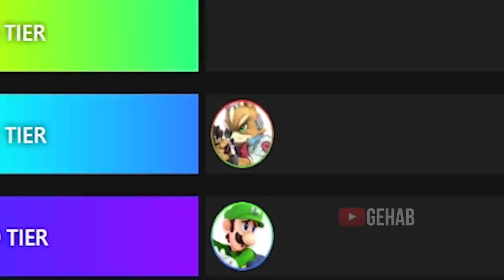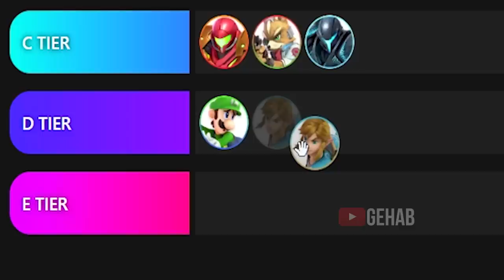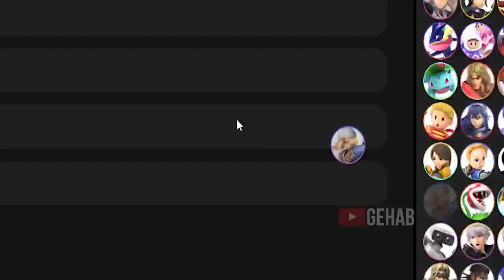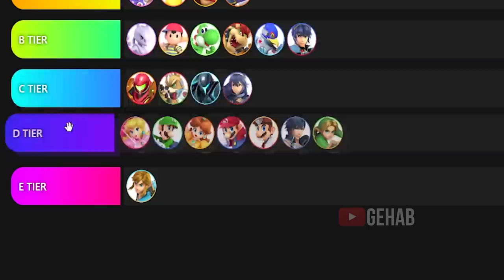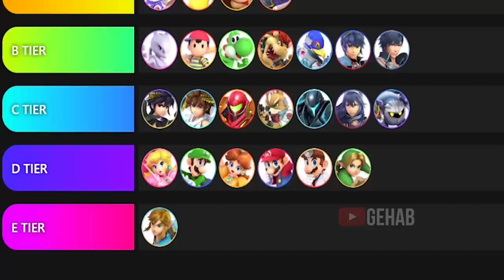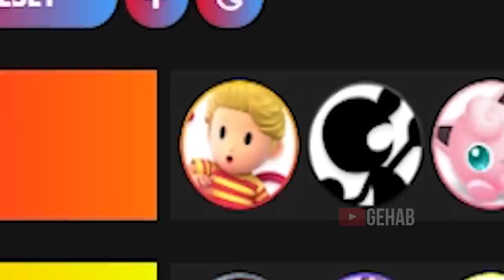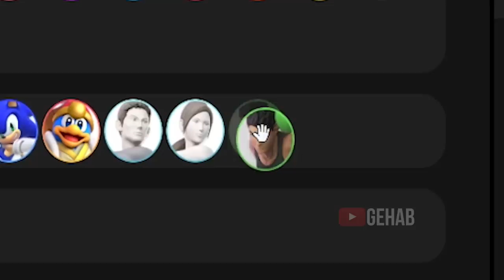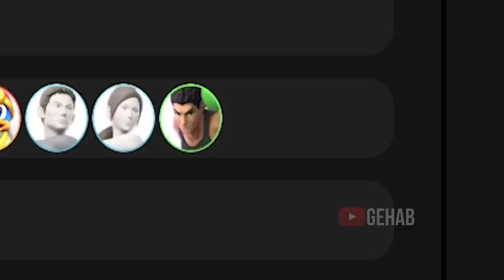Smash Bros Ultimate Tier List.. But it's Based on Hats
The Official (yes) Smash Bros Ultimate Kirby Copy Abillity Tier List is here. His taunts are the best so let's rank & review every characters Kirby Hat in Smash Bros Ultimate. Who IS the best character REALLY?

Let me know if you'd like to see more Super Smash Bros Ultimate on the Nintendo Switch Gameplay or just more Smash Bros Ultimate videos in general!
Enjoy the video and have an AWESOME DAY!

I do not claim ownership of the songs used in this video. My videos are created for all ages above 13

- Gehab